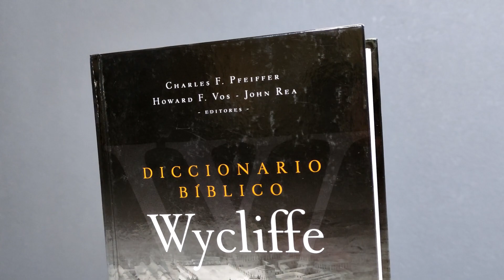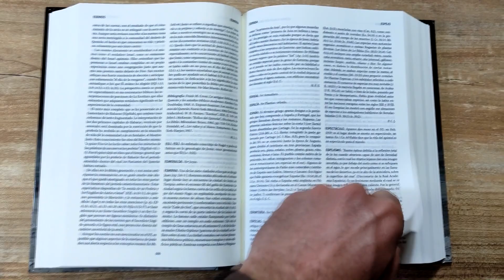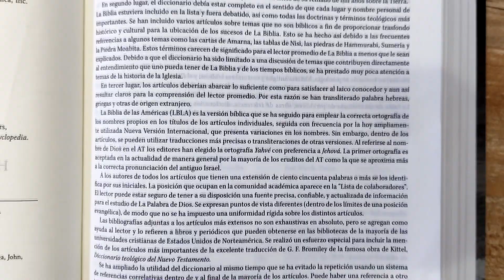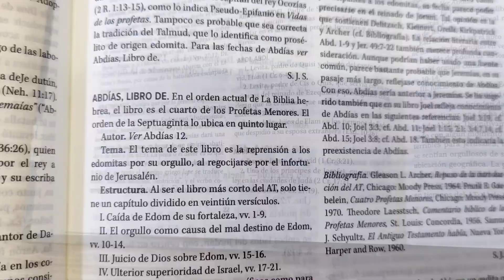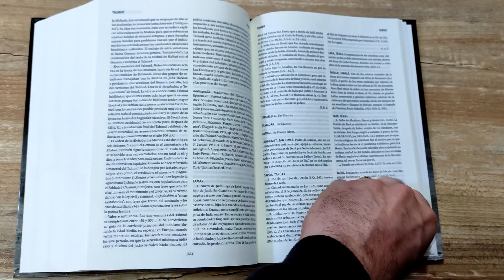DICCIONARIO BIBLICO WYCLIFFE | Reseña Completa en forma y contenido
SI QUIERES ADQUIRIR ESTOS MATERIALES, TE DEJO AQUI LOS LINK EN AMAZON:
DEL DICCIONARIO WYCLIFFE
DEL DICCIONARIO CONCISO HOLMAN
DEL DICCIONARIO CERTEZA
DEL DICCIONARIO HOLMAN
DEL DICCIONARIO VINE
DEL DICCIONARIO ECICLOPÉDICO ILUSTRADO CLIE
Y DEL DICCIONARIO CLIE